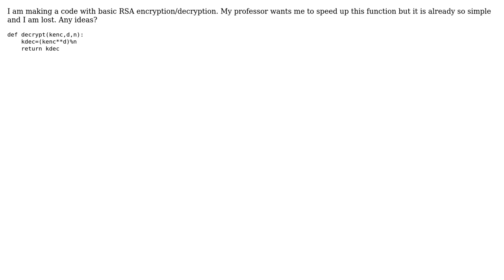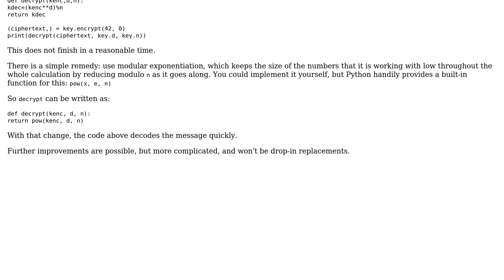Code Review: Nave RSA decryption in Python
With thanks & praise to God, and with thanks to the many people who have made this project possible! | Content (except music & images) licensed under CC BY-SA | Music | Images & others | With thanks to user harold user Chad T user 200_success and the Stack Exchange Network Trademarks are property of their respective owners. You are responsible for your own actions.